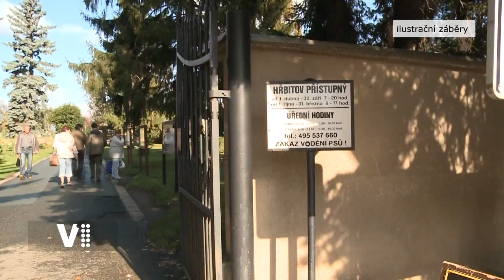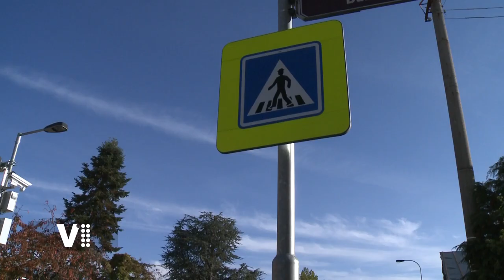Expres Hradec Králové 43/2022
Témata:
0:20 Úvod
0:34 Prodejní výstava studentů Střední školy služeb, obchodu a gastronomie
3:28 Instalace kamer a radarů v Hradci Králové v rámci IDS